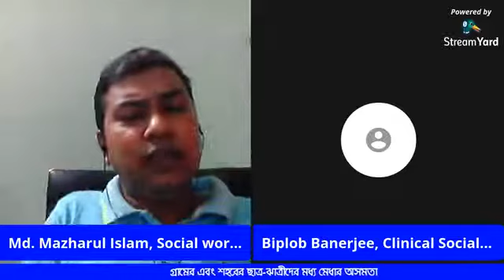অনলাইন ক্লাশ: গ্রামের ও শহরের মেধার অসমতা || ছাত্র-ছাত্রী ||এসই ||সমাজকর্মী মোঃ মাজহারুল ইসলাম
সচেতনতামূলক সামাজিক আন্দোলন ‘এসো সচেতন হই সোসাইটি (এসই)’ কর্তৃক পরিচালিত ভিন্নধর্মী ক্রেতাসেবামূলক ই-কমার্স কোরিয়ার সাইট ‘এসই সমাহার’। আপনাদের সকলের সহযোগিতা একান্তভাবে কাম্য।
ধন্যবানান্তে ---
সমাজকর্মী
মোঃ মাজহারুল ইসলাম
প্রতিষ্ঠাতা চেয়ারম্যান: এসো সচেতন হই সোসাইটি (এসই)
এসই Page Id : EshoiBD
সিইও : আমার ভাবনা, ইউটিউব চ্যানেল
পরিচালক : সমাহার (ক্রেতাসেবামূলক  ই-কমার্স  কোরিয়ার একটি প্রতিষ্ঠান)
সমাহার Page Id: somahar724